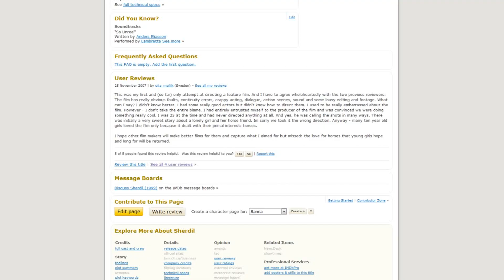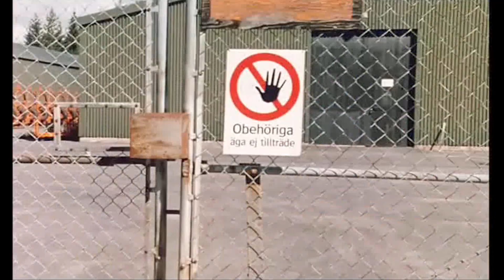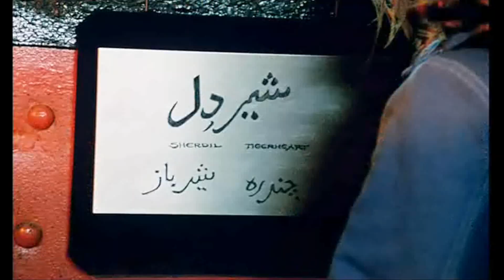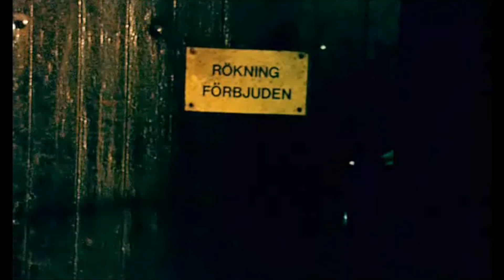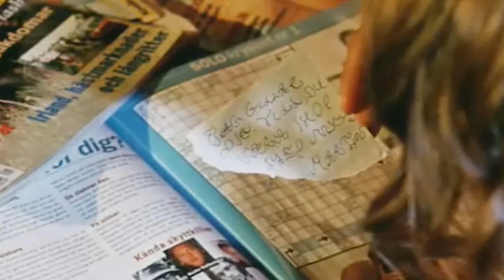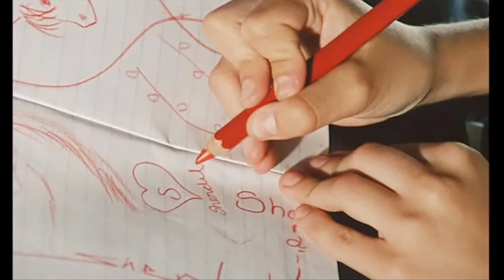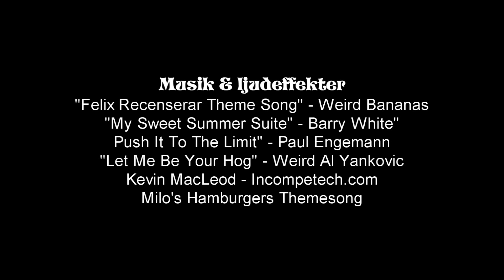Felix Recenserar - Sherdil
Det har blivit dags att titta på en av svensk films absolut hemskaste skapelser, en gåva till svensk filmindustri ifrån Satan själv: hästfilmen Sherdil. Be afraid, be very afraid.